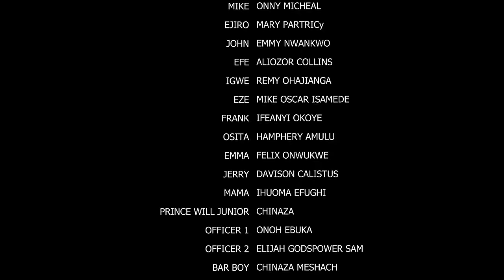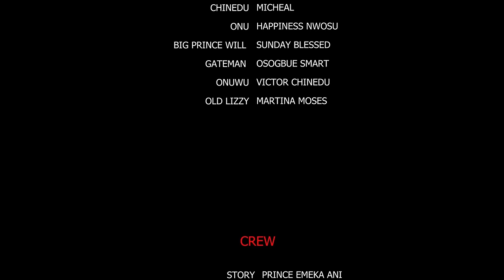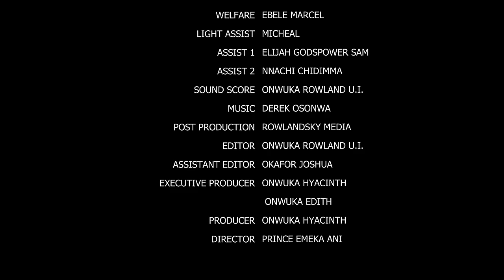City Girls Complete Season -Destiny Etiko/Cha Cha Eke/Lizzy Gold 2022 Latest Nigerian Movie